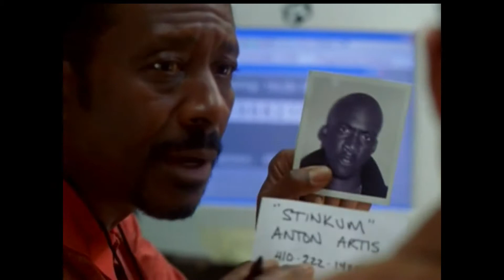The Wire-The Police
A tribute to the Police in the Wire
Song-Way down in the hole-Five Blind Boys From Alabama.
Made for entertainment purpouses only.